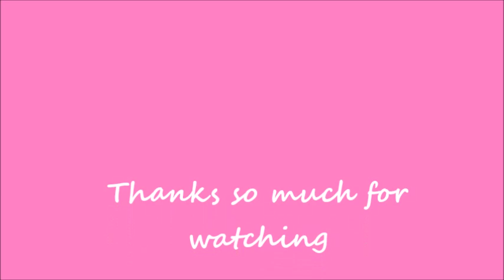New Diamond Painting Clean up Tool?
Thank to a Awesome Subscriber I was alerted to this tool and I let her know I would try it out! Does this tool work? Would you use this tool?

Diamond Painting Clean up tool